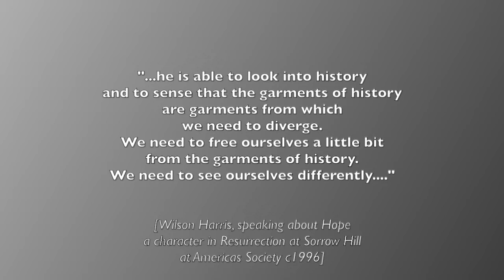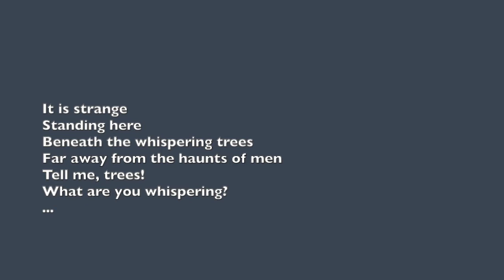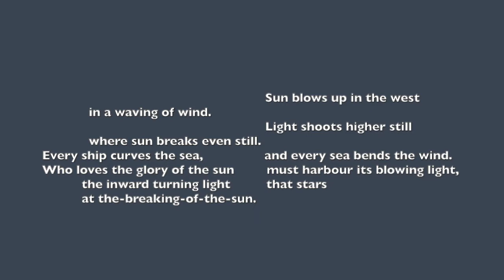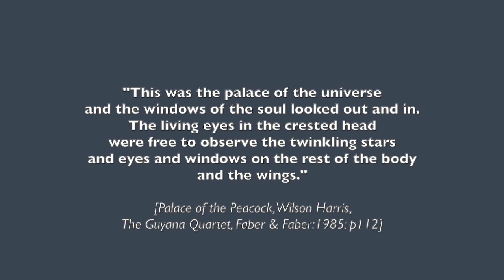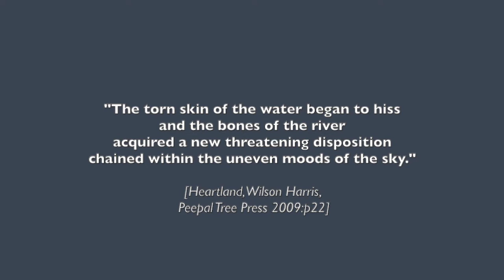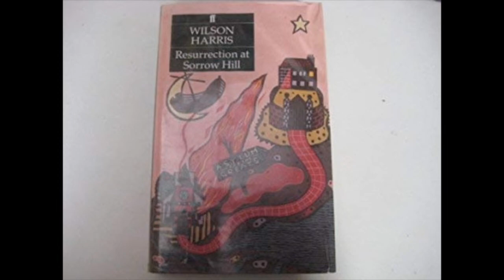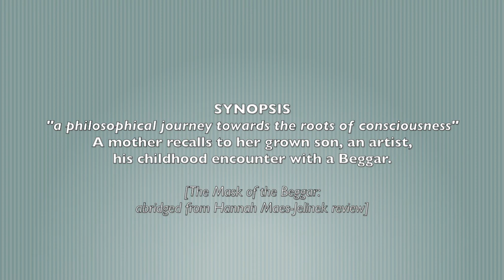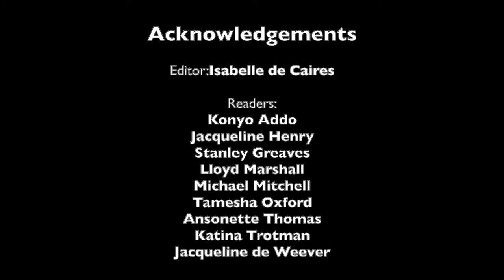Chapter & Verse: Wilson Harris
The second in an occasional series of readings and recitals in which we introduce you to Guyanese writing and poetry that you may not know or reacquaint you with favourite authors and poets.

Today is the writer Wilson Harris’ birthday. He was born in New Amsterdam in 1921 and died in 2018. He dabbled in poetry in his early years and was an early contributor to Kyk-over-al, under the editorship of AJ Seymour. After working for 15 years as a surveyor in the interior, he migrated to the UK in the late 1950s and went on to write dozens of novels over the course of the next half century. Wilson’s work defies summaries or soundbites and has been the subject of extensive analysis. The readings and recitals that follow aim to give the merest glimpse of his oeuvre.

Contributors include Stanley Greaves, Michael Mitchell and Jacqueline de Weever.